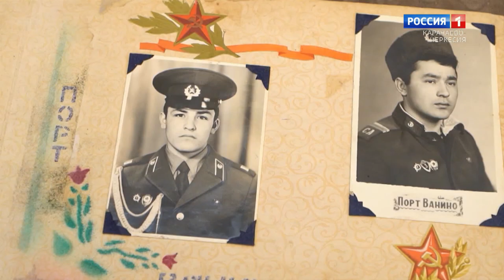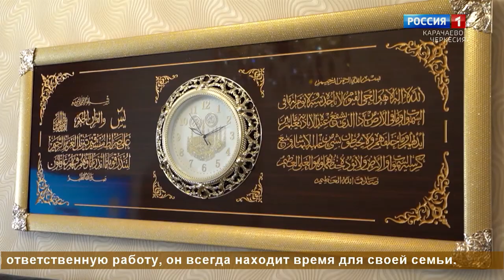"Очаг. Кумратовы" (на ногайском языке)